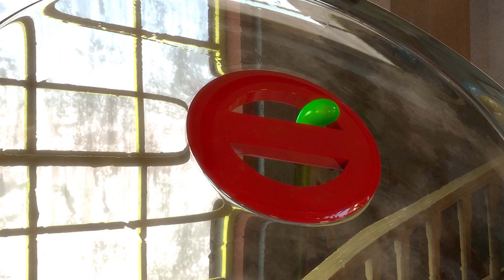ZellyGo - Good Times | Funny Cartoons for Children